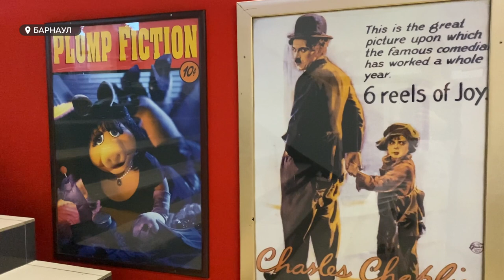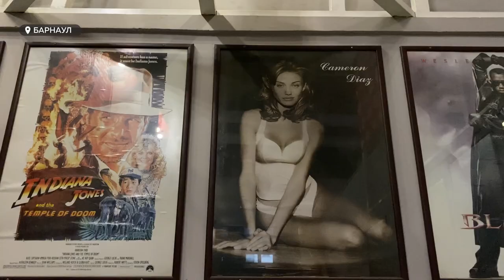Российские кинотеатры массово несут убытки: будет ли помощь?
Российские кинотеатры терпят колоссальные убытки. Кинозалы вынуждены крутить фильмы советского и российского производства. На зарубежные, преимущественно голливудские, наложено табу. Как кинотеатры выходят из положения и готов ли кто-нибудь оказать им поддержку ?